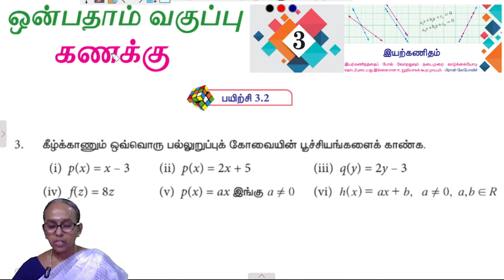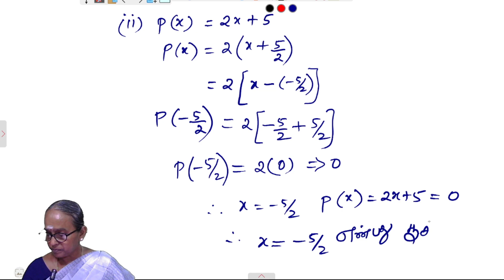9th Maths Chapter 3 - Exercise 3.2 Question 3 | Stateboard | Tamilmedium | Ranjitham maths